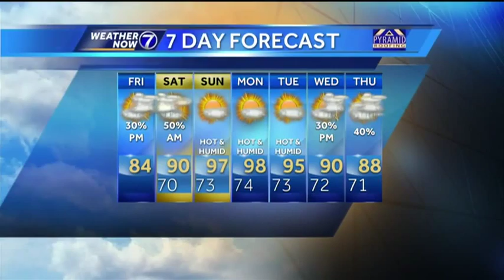Warm Front Brings Rain, Heat to Omaha This Weekend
Get ready for the warmest weather so far this summer! First, we need to deal with some rain and thunderstorms. Meteorologist Matt Serwe has your weekend Weather Now forecast.